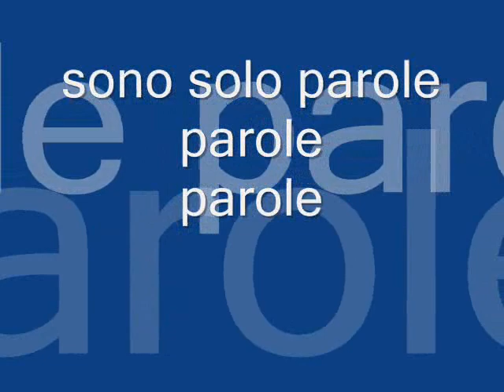Sono solo parole - Noemi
E ora penso che il tempo che ho passato con te
Ha cambiato per sempre ogni parte di me
Tu sei stanco di tutto e io non so cosa dire
Non troviamo motivo neanche per litigare
Siamo troppo distanti, distanti tra noi
Ma le sento un po' mie le paure che hai
Vorrei stringerti forte e dirti che non è niente
Posso solo ripeterti ancora...
Sono solo parole.